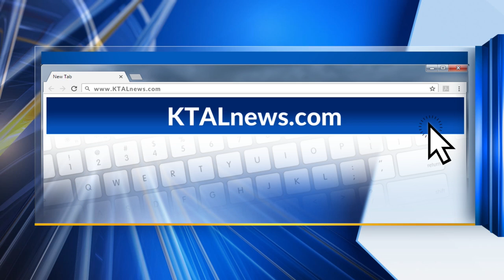Tickets on sale for 50 Cent's star-studded Humor & Harmony Festival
Tickets will soon be on sale for 50 Cent's comedy and music festival, Humor and Harmony. | Ktalnews.com